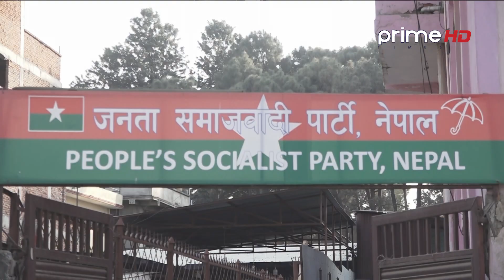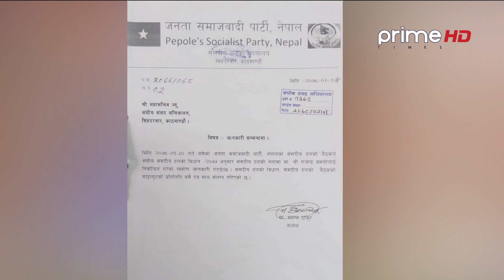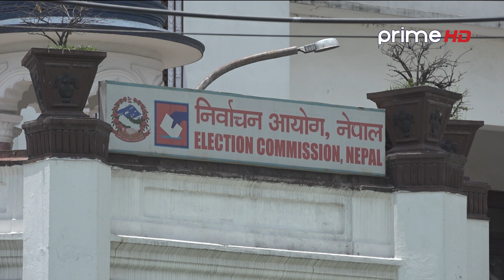महन्थ बाहिरिएपछि जसपा संसदीय दलको नेतामा उपेन्द्र यादव निर्विरोध निर्वाचित